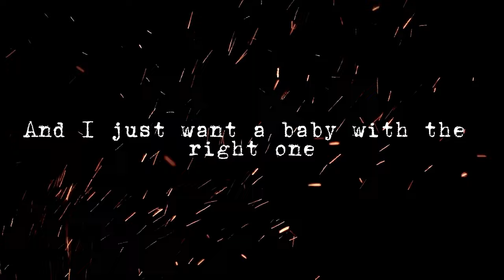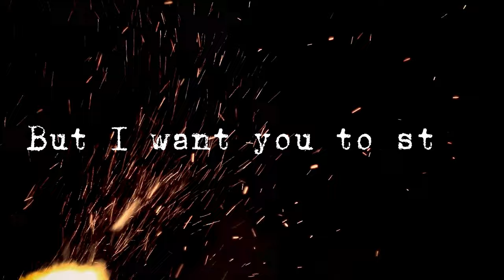gesaffelstein & the weeknd LOST IN THE FIRE |SLOWED + REVERB+LYRICS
LYRICS-

Oh-oh (oh-oh)
Oh-oh (yeah)
Well maybe you can bring a friend (bring a friend)
She gon' ride on top your face (top your face)
Oh-oh (whoa)
Ooh, ooh-ooh-ooh (oh-oh, oh-oh, oh-oh, hey)
Ooh